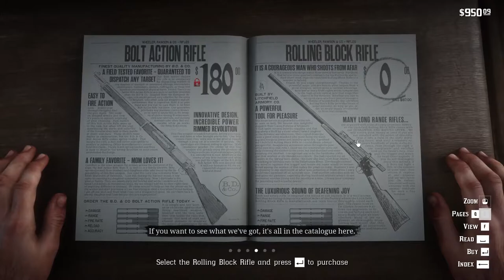JOHN MARTSON MAKING ME BUY HIM A DARN RIFLE